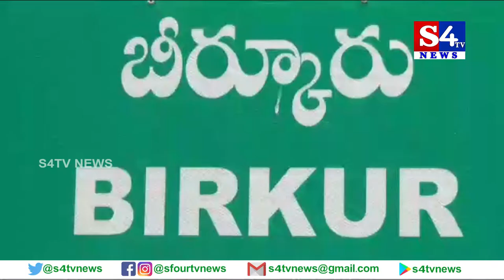మండ‌ల అధ్య‌క్ష‌, ఉపాధ్యక్ష ఎన్నిక‌లు పూర్తి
కామారెడ్డి జిల్లా   బీర్కూర్, నసురులబాద్ మండ‌లాల్లో  కొత్త‌గా  ఎన్నికైన  MPP, MPTC లు  ప్రమాణ స్వీకారం చేశారు.  బీర్కూర్ మండల ఎం పి పి గా తిలకేశ్వరి రఘు,  ఉపాధ్యక్షుడు గా కనిగింటి కాశిరం,  నసురులబాద్ ఎం పి పి గా పర్ద్య విఠల్ ,ఉపాధ్యక్షుడుగా  ప్రభాకర్ రెడ్డి,  ఇక   కో ఆప్షన్ సభ్యులు గా అరిఫ్,ముస్తఫా లను ఏకగ్రీవంగా ఎన్నికైనట్లు  ఎన్నికల అధికారి  వెల్ల‌డించారు.  ఈ సందర్భంగా మార్కెట్ కమిటీ మాజీ చైర్మన్ పెరిక శ్రీనివాస్ మాట్లాడుతూ...  తెలంగాణ   ప్రభుత్వం  చేస్తున్న అభివృద్ధి పనుల‌కు ప్ర‌జ‌లు ప‌ట్టం క‌ట్టార‌న్నారు.